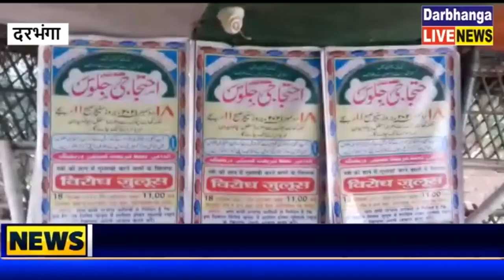गुस्ताखे रसूल के खिलाफ 18 दिसंबर को किलाघाट से निकलेगा विशाल विरोध जुलूस